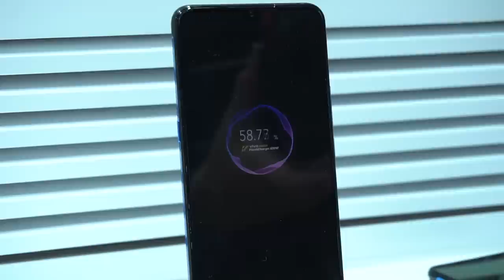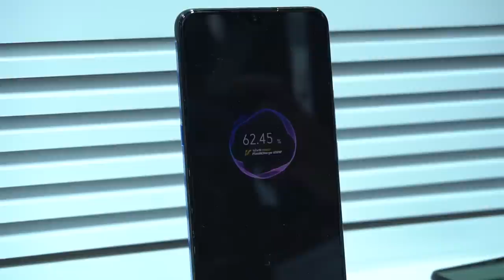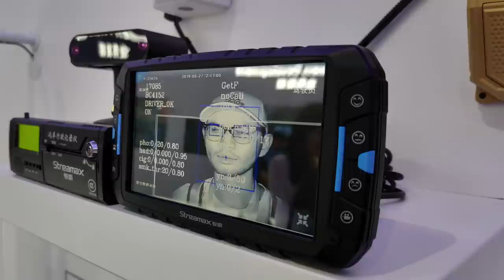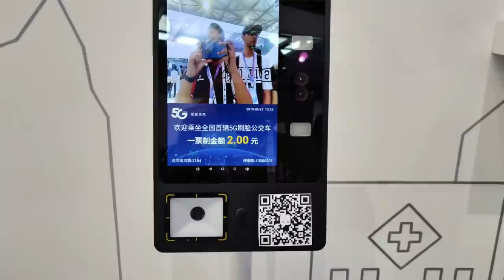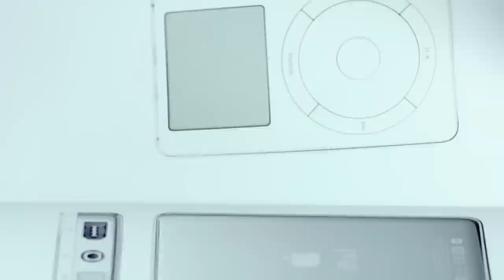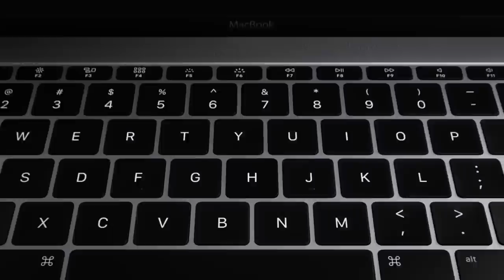Sembanglebat - Jony Ive Meninggalkan Apple, Teknologi Di MWC Shanghai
Pada acara MWC Shanghai baru-baru ini beberapa perkara baru yang telah diperkenalkan, kami juga berkesempatan mencuba sendiri seperti pengecasan 120W, peranti 5G daripada Vivo serta Vivo AR Glass baru. Disamping itu kami akan membincangkan rekaan yang dihasilkan oleh Jony Ive dan perletakan jawatan beliau sebagai Chief Design Officer Apple.